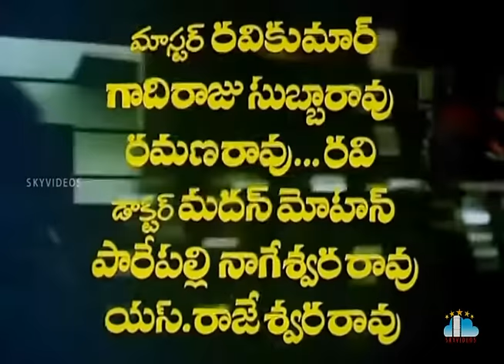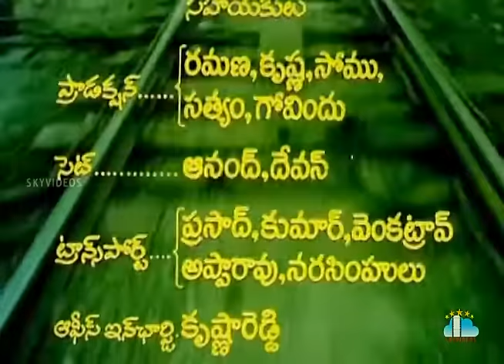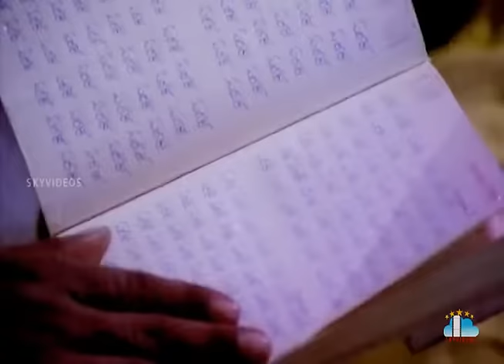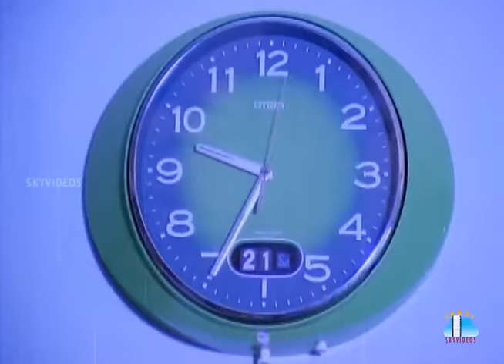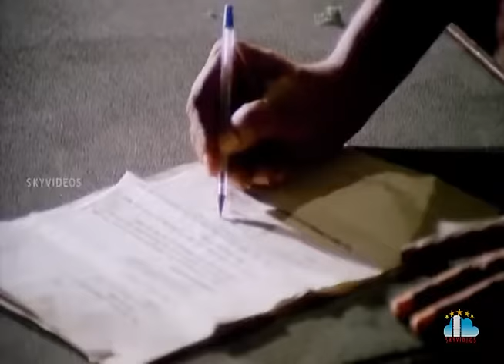Edadugula Bandham Telugu Full Length Movie | Mohan Babu | Jayasudha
Watch & Enjoy EdadugulaBandham Telugu Full Movie Exclusively on SkyVideosTelugu Channel, Edadugula Bandham 1985 is a Telugu family movie, directed by DasariNarayanaRao. The cast of Edadugula Bandham includes MohanBabu Jayasudha.

Movie Name: Edadugula Bandham.
Star Cast: Mohan Babu, Jayasudha, Giribabu, Satyanarayana Kaikala, Ranganath among others.
Director: Dasari Narayana Rao.
Producer: Mohan Babu.